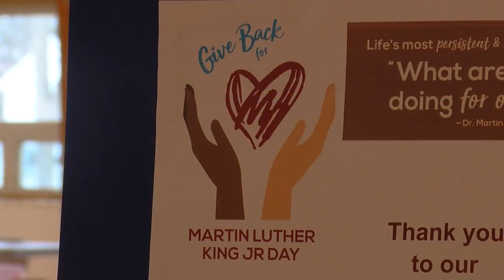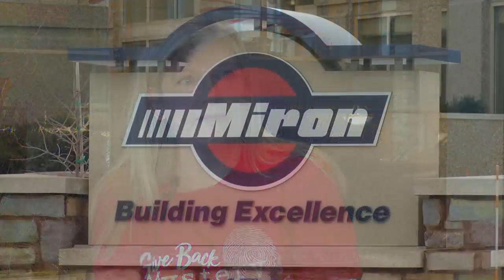MLK Day of Service in the Fox Cities